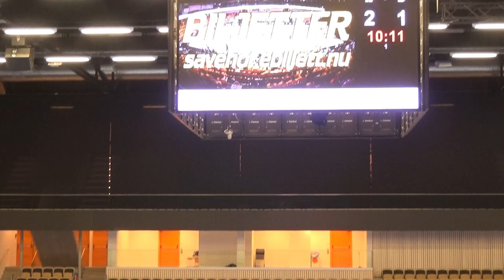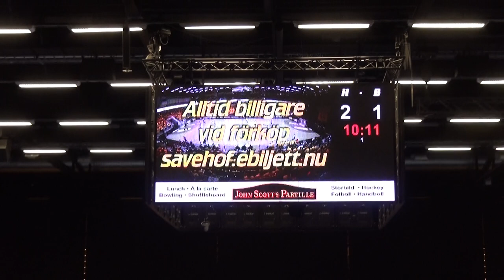170924 Herrar Div 1 VGR FBC Partille - IBF Göteborg (10-6) Per1b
Laguppställning FBC Partille
Ledare
Fredrik Svensson
Martin Tallbo
Matias Ghansah
Målvakter
24. Eric Norberg (23 år) Målvakt
1. Lukas Källström (17 år) Målvakt
Utespelare
5. Tobias Olof Melkersson (24 år) Back
8. Andre Landin (23 år) Center
10. Pontus Hallberg (25 år) Forward
11. Patrik Freter (23 år) Forward
13. Hugo Arvidsson (19 år) Back
14. Jonas Fäldt (29 år) Back
16, Richard Masalin (34 år) Back
17. Jacob Grauers (29 år) Forward
18. Johan Främberg (20 år) Back
23. Marcus Magnemyr (20 år) Forward
30. Rickard Jadewall (22 år) Back
55. Sebastian Bortas (28 år) Forward
66. Pontus Holmgren (34 år) Forward
90. Sam Falkenholt (23 år) Forward
91. Jacob Holm (19 år) Center